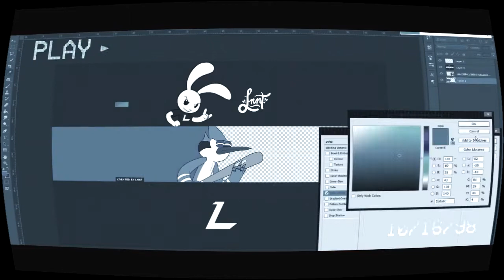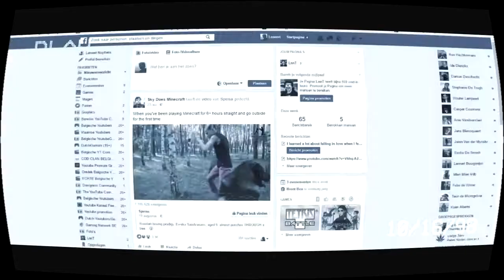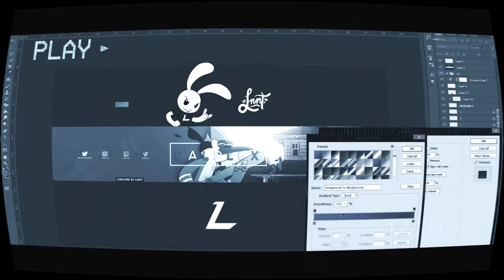Myth LnnT - ＣＡＬＰＬＥＸ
song: HOME - Resonance
Tried making another style of edit, let me know what you guys think!

If you're reading this, type in comments: Calplex is a guitar hero god